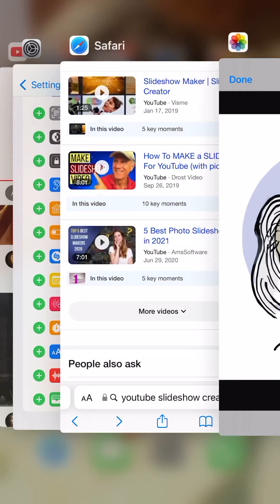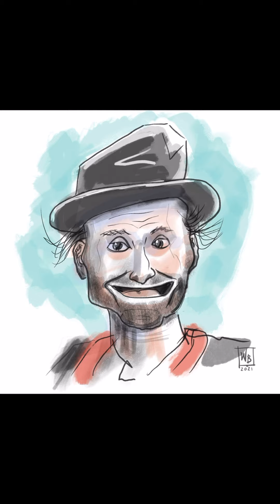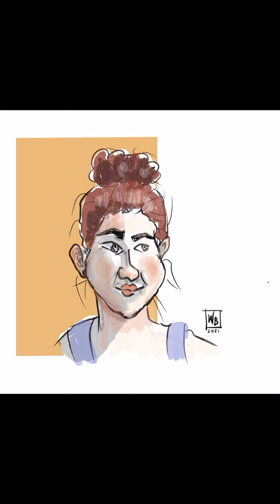November 3, 2021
A slideshow showcasing several of my favorite caricatures from 2021.